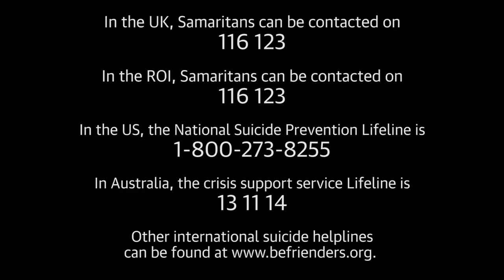'People listen to me.' John Connors on his controversial IFTA speech - extended version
John Connors won best actor at the Irish Film and Television Awards recently for his role in Cardboard Gangsters. His speech addressed a number of issues including discrimination against Travellers, suicide and how creativity saved his life and has been watched over 1 million times on Facebook alone. He speaks with Guardian journalist Iman Amrani about class, his journey into acting and what he plans to do next.
In the UK, Samaritans can be contacted on 116 123. In the ROI, Samaritans can be contacted on 116 123. In the US, the National Suicide Prevention Lifeline is 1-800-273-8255. In Australia, the crisis support service Lifeline is 13 11 14. Other international suicide helplines can be found